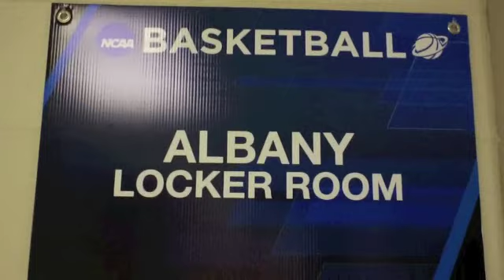UAlbany's Big Dance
The day has finally arrived.  The UAlbany women's basketball team takes on the Aggies of Texas A&M in their NCAA Tournament debut.  Despite a 69-47 final score, the Great Danes put up a great fight, even tying the Aggies with 15 minutes left to play.  While we are sad to see the season end, next year will only bring bigger and better things!